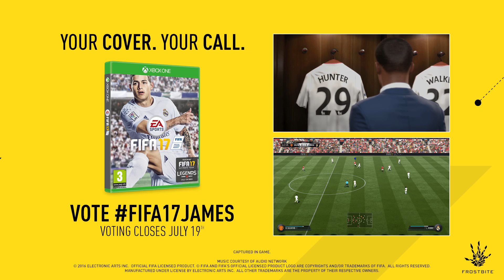FIFA 17 Gameplay Features - Set Piece Rewrite - James Rodriguez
One of the best strikers of a dead ball in the world, James Rodríguez personifies the freedom of FIFA 17's Set Piece Rewrite featuring Free Kicks, Penalties, Throw-Ins, and Corners. Vote for James and show your support on social media using FIFA17JAMES.

Become an EA SPORTS FIFA Insider and get the latest FIFA 17 news via email

FIFA 17 is available globally from September 29 on Xbox One, Xbox 360, PlayStation 4, PlayStation 3 and PC.